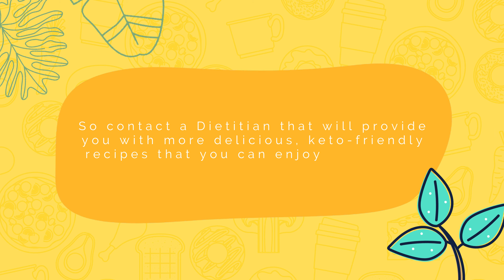What Are Some Keto Recipes?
If you have questions like keto recipes, what are keto recipes, what are some keto recipes, what are some good keto recipes, what are some good recipes for keto diet then you should watch this video.

 🚫DAILY UPLOADS🚫

Ketone bodies blended in the body can be effectively used for energy creation by the heart, muscle tissue, and kidneys. Ketone bodies likewise can cross the blood-cerebrum boundary to give an elective wellspring of energy to the mind. RBCs and the liver don't use ketones because of absence of mitochondria and protein diaphorase individually. Ketone body creation relies upon a few factors, for example, resting basal metabolic rate (BMR), weight file (BMI), and muscle to fat ratio. Ketone bodies produce more adenosine triphosphate in contrast with glucose, some of the time suitably called a "super fuel."